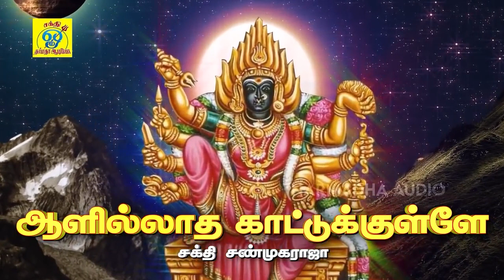எல்லை தெய்வம் செல்லியம்மனின் ஆக்ரோஷமான பாடல் | சக்தி சண்முகராஜா | Sakthi Shanmugaraja | Ettukaram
பாடல்: எட்டுக்கரம் கொண்டவளே
பாடியவர்:சக்தி சண்முகராஜா
பாடலைஇயற்றியவர்:சக்தி சண்முகராஜா
இசை:சக்தி சண்முகராஜா